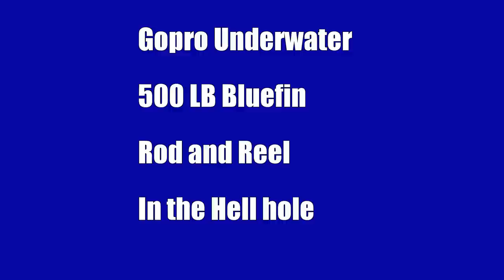Underwater gopro footage 500+ lb Bluefin tuna on rod and reel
this is underwater gopro hero 4 footage of two Bluefin tuna we landed on a rod and reel this season.  The first one is harpooned by my dad at the side of the boat and is in excess of 500 lb round.  The second one is slightly smaller.